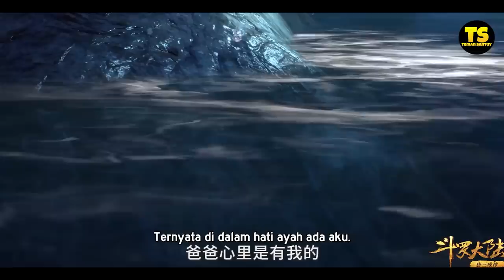BIBI DONG GAGALKAN WARISAN DEWA LAUT TANG SAN - SOUL LAND DOULUO DALU